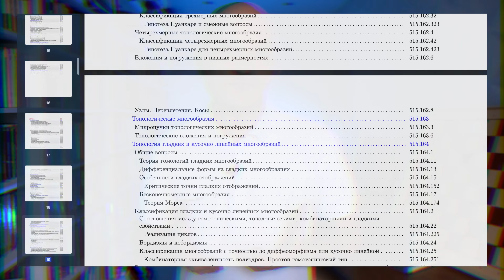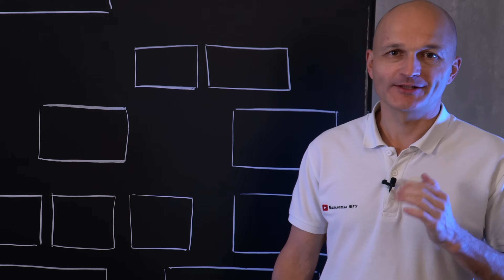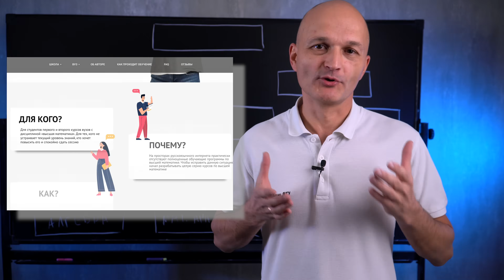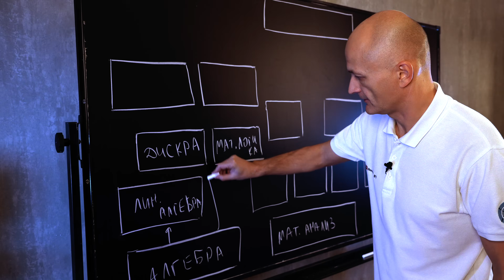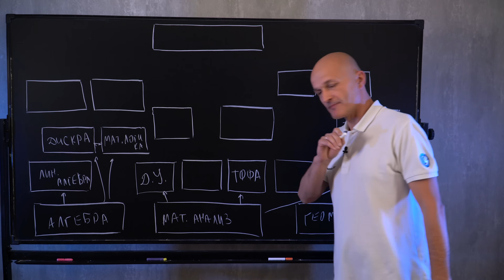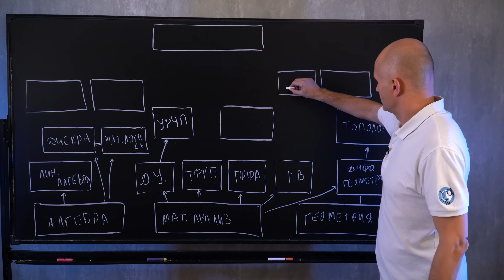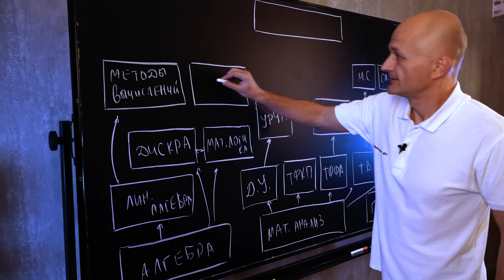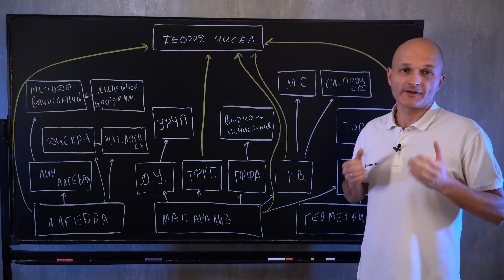Высшая математика. Рисую дерево вышмата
Тайм-коды:
0:00 Каждый школьник знает
0:19 Смотрим УДК
0:50 Про различия между школьной и высшей математикой
1:23 Что на мехмате и что в этом выпуске
1:50 Математический анализ
2:18 Алгебра
2:43 Геометрия
3:05 Линейная алгебра
4:08 Дискретная математика
4:44 Математическая логика
5:08 Дифференциальные уравнения
5:35 Дифференциальная геометрия
6:05 Топология
6:34 Функциональный анализ
7:01 Комплексный анализ
7:15 Дифференциальные уравнения в частных производных
7:33 Теория вероятностей
7:54 Математическая статистика
8:17 Случайные процессы
8:39 Вариационное исчисление
9:06 Численные методы
9:41 Линейное программирование
10:07 Теория чисел
11:01 Подножие горы
11:30 Проблема тысячелетия
11:56 Что дальше

УДК
Универсальная десятичная классификация
Дерево
Механико-математический факультет
Математический анализ
Алгебра
Геометрия
Линейная алгебра
Дискретная математика
Математическая логика
Дифференциальные уравнения
Дифференциальная геометрия
Топология
Функциональный анализ
Комплексный анализ
Дифференциальные уравнения в частных производных
Теория вероятностей
Математическая статистика
Случайные процессы
Вариационное исчисление
Численные методы
Линейное программирование
Теория чисел
Криптография
Теория кодирования
Информатика